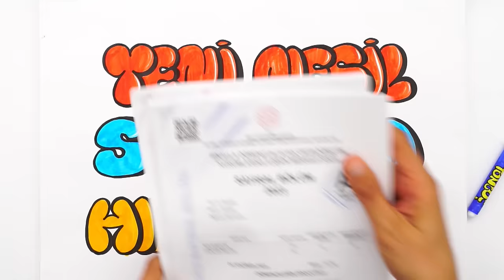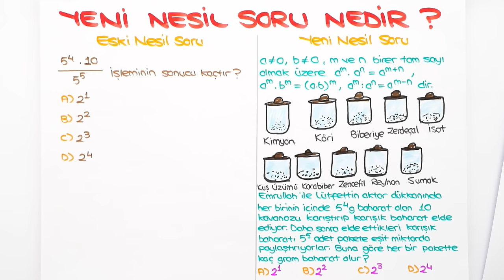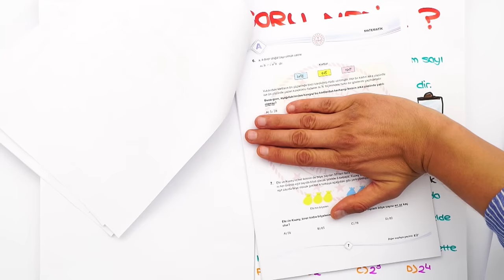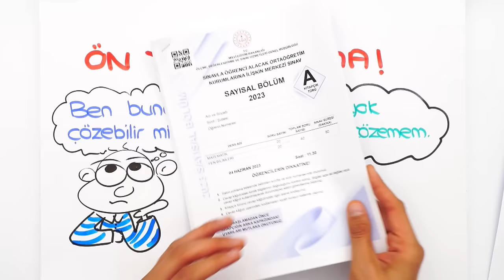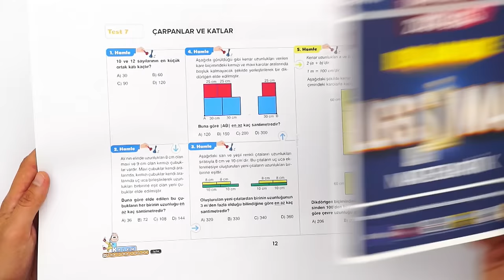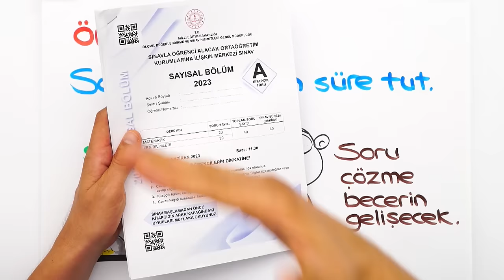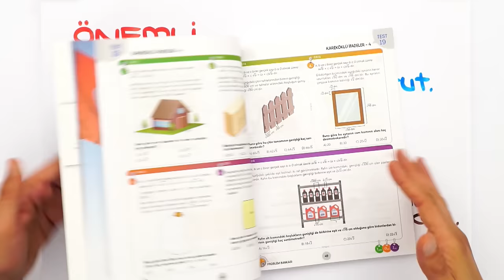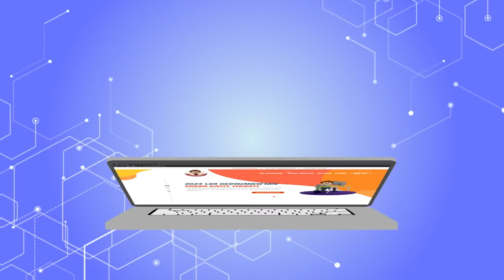Yeni Nesil Sorularda Nasıl Hız Kazanırım? LGS Soru Fulleme Taktikleri 🎯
2024 LGS Dershanesi ile 💯 Başarıyı Garantile!
Yeni nesil soruları nasıl daha hızlı çözebiliriz? Yeni nesil sorular nasıl fulleriz? Hızımızı artırmak için bilmemiz gerekenler neler? Hepsi ve daha fazlası bu videoda! İyi seyirler! 🥰